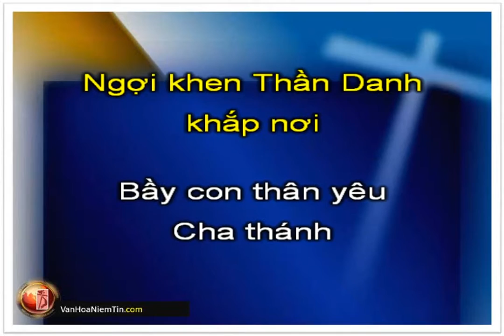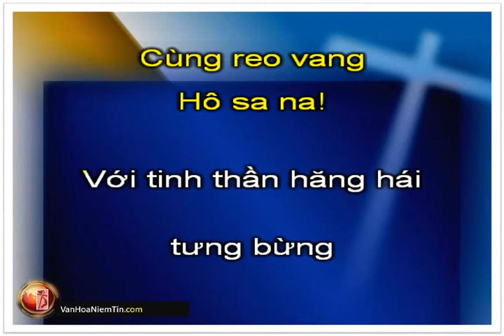A034 Reo Vang Hosana!, KaraThánhCa